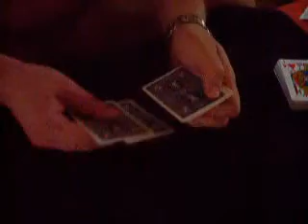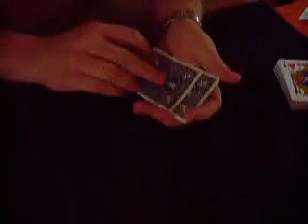Tail Spin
Tail Spin by John Guastaferro (Brainstorm DVD)